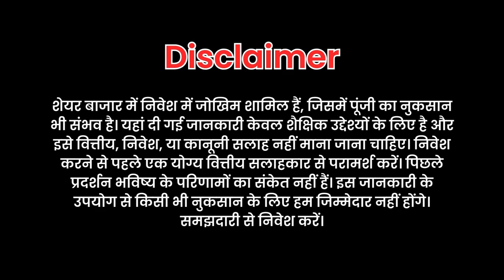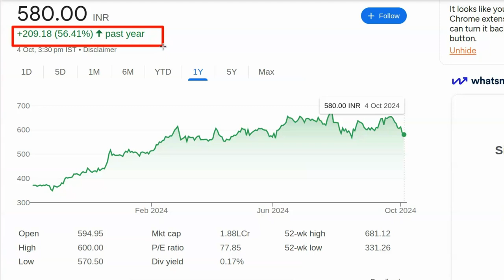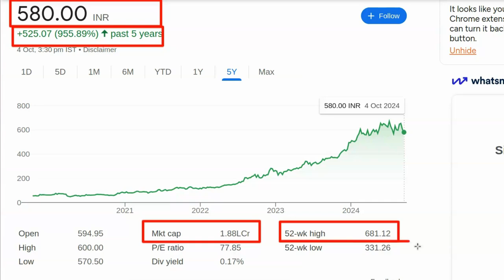Aaj konsa share kharide | Best share to buy today | Konse share me invest kare | Stock konsa kharide